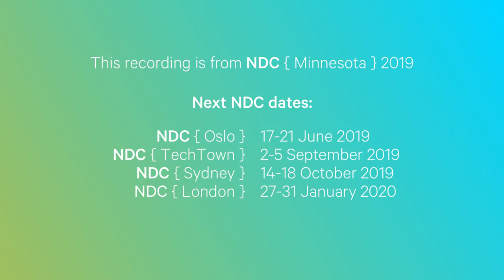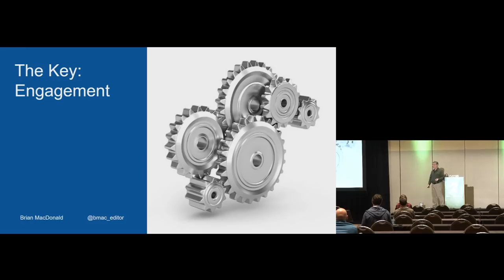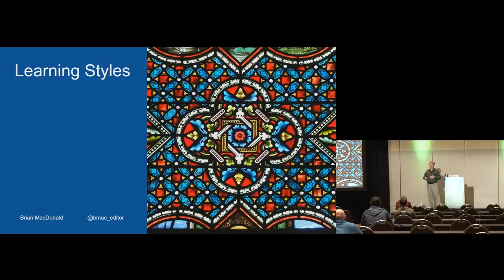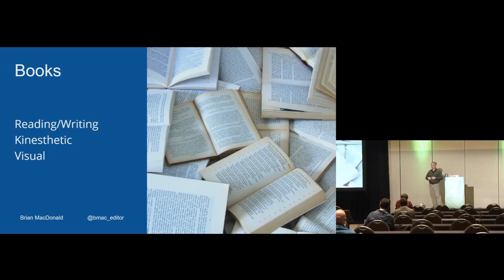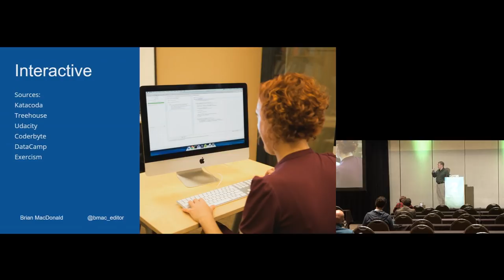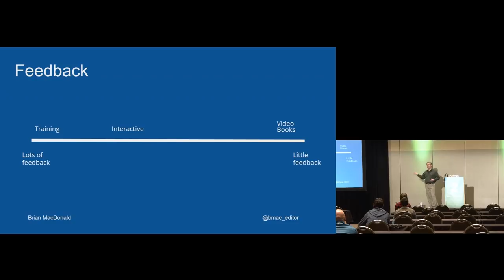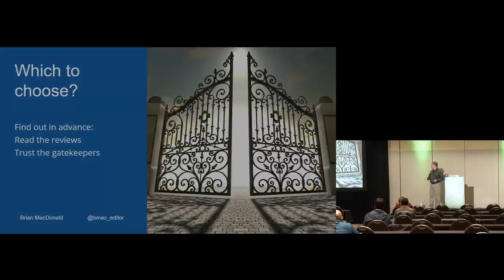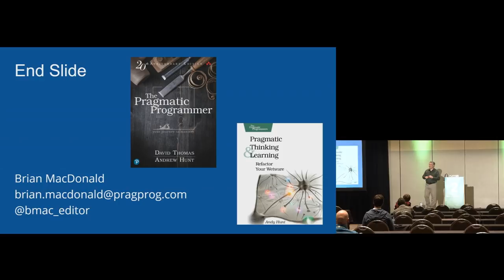Continuous Learning for Developers - Brian MacDonald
The world of technology never stops moving, and developers are frequently told that they have to be constantly learning in order to keep up. Entire industries are devoted to helping developers stay on the cutting edge, and they offer a multitude of options and formats: books, video, online interactive programs. There's live training, both on-site and remote, small groups and large, and mixes of all of the above. Your time is valuable, so how do you get the maximum return for your investment? You've probably heard about learning styles, but recent evidence indicates they're not as useful as previously believed. Preferences and ingrained habits have more effect on learning and retention than an inherent style.

In this session, I'll introduce you to the various learning formats available, and provide some advice on selecting the one that best fits your needs, or those of your team. Your needs may vary depending on the situation: The resources you need to learn a new programming language probably aren't the same as the ones you'd use to learn a new version control system. Know how to identify a format that isn't working for you, and when to change it up. Cost plays a factor too, of course.

Attendees will learn:

The available forms of continuous learning
Some sources for finding these products, and what they cost
How to identify the form that works best for you
Evaluating whether education is working
With a little planning, you can make continuous learning something to get excited about.